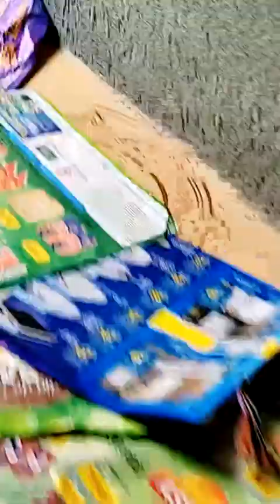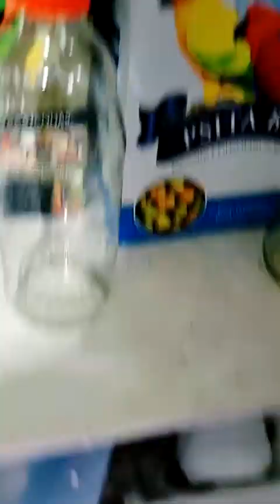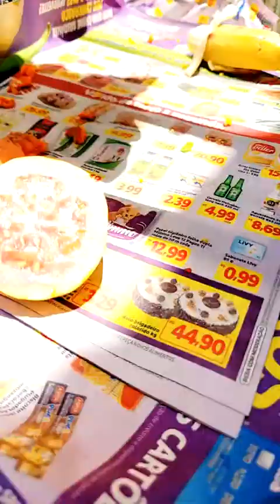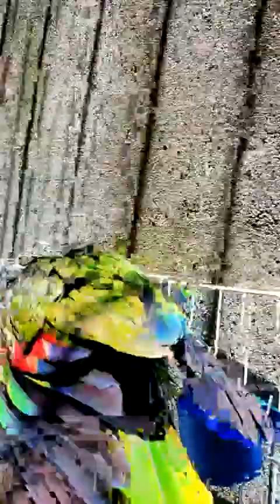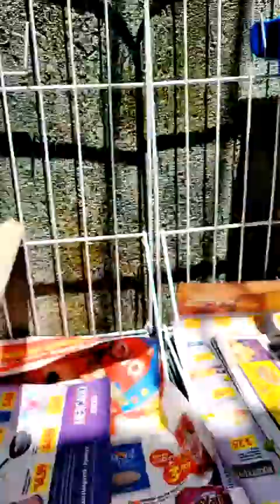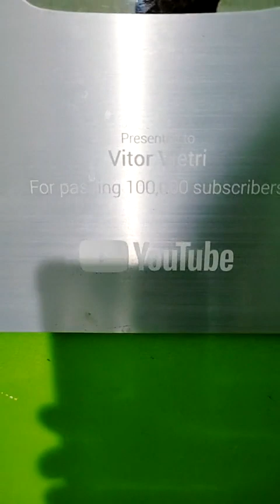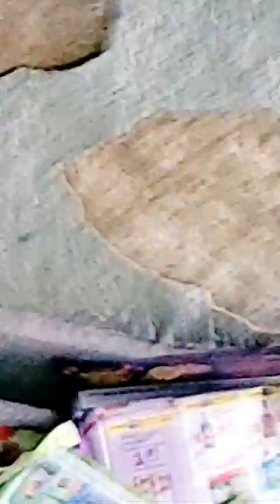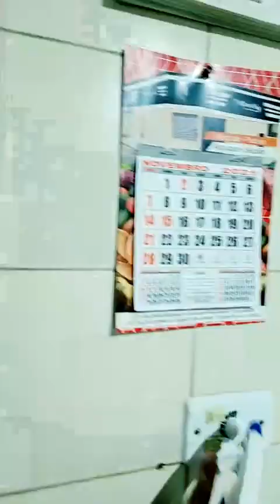Um banho no Papagaio Lourenço